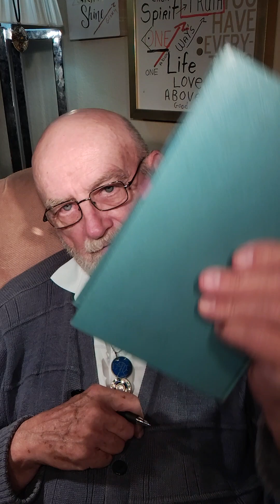?? five vers. to an ( AMEN. ,)